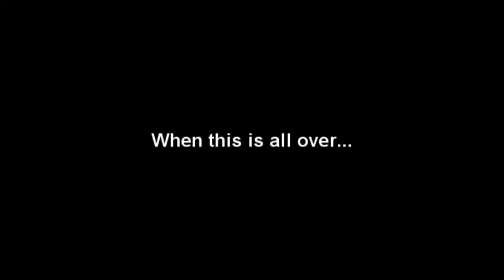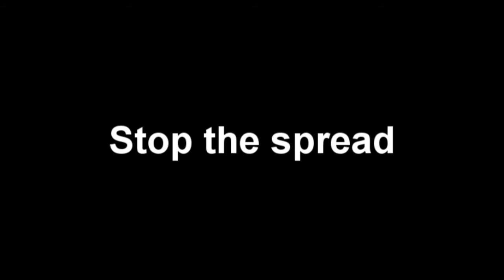KELO FM We'll Dance